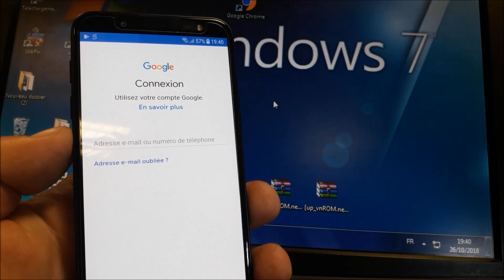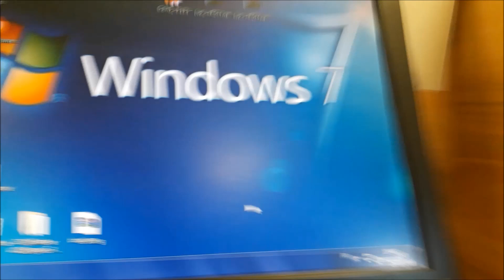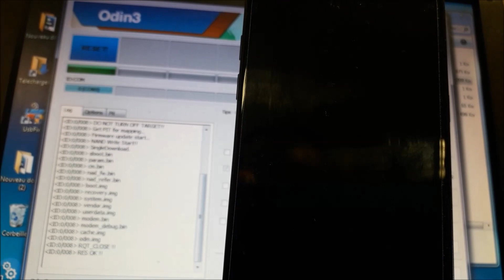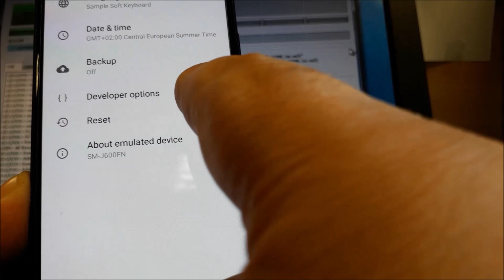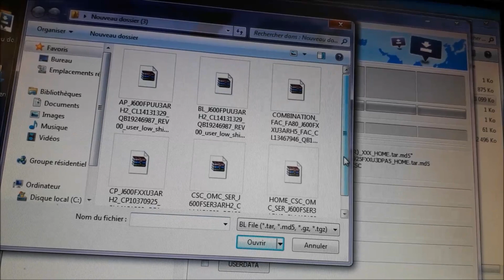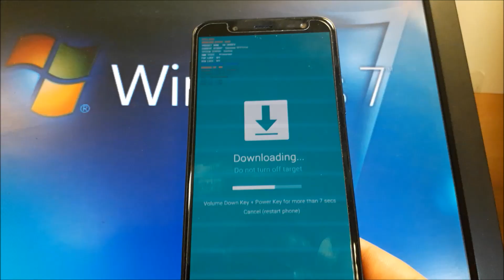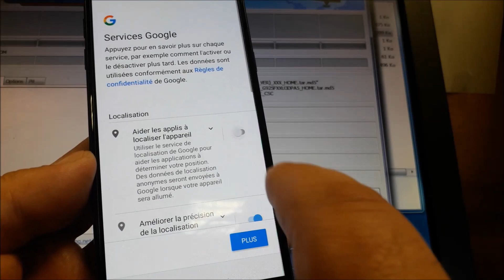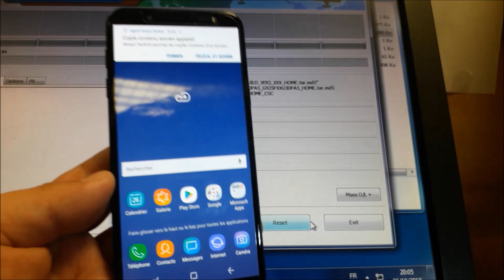[TUTO] Débloquer le compte google sur J600F / J600FN( dernière M.A.J de sécurité , binary 3 )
ce tutoriel est destiné à vous montrer comment supprimer  le compte google de votre téléphone Samsung J600F ou J600/ FD

Téléchargements:
1-Odin v 3.13 et non une version antérieure sur ce lien :